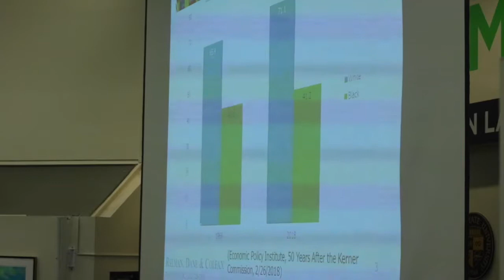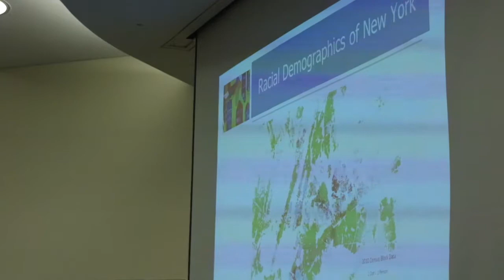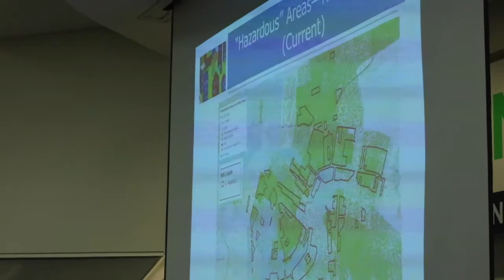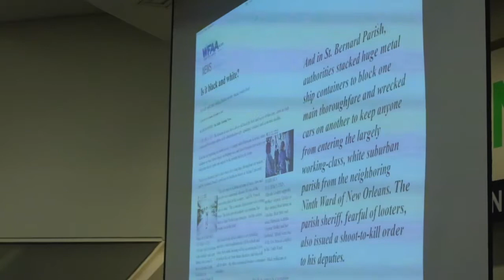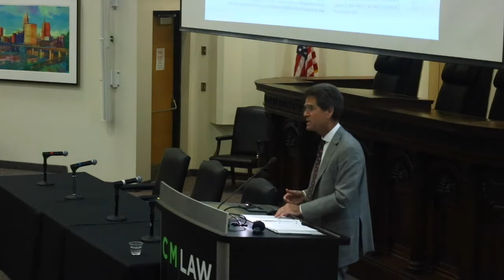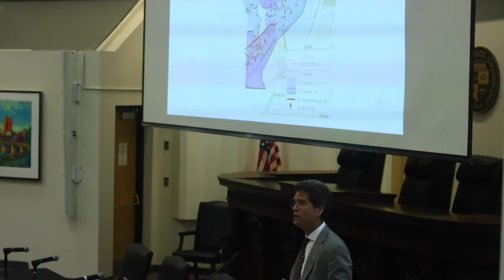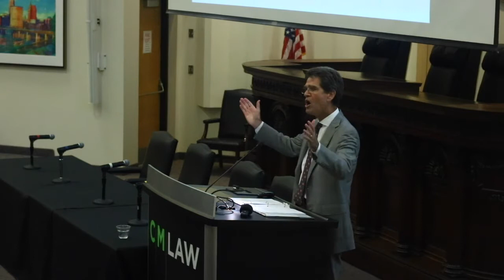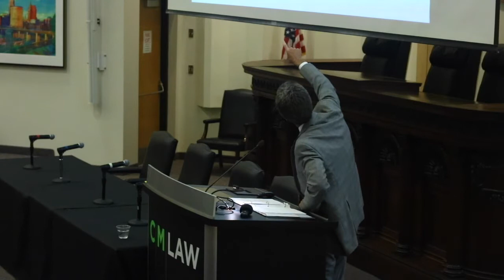Lawyer exposes how white communities stay white through housing discrimination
You don't wanna miss this in-depth expose of various historical instances of racial housing discrimination. From Milwaukee, to memphis, to baltimore, to zanesville ohio.  What tactics were used to keep some communities white? Lastly how does this affect black communities? Public education, networking and other area's find out as John Relman explains..."Melanated media news, Where independent thinking is as simple as breathing"